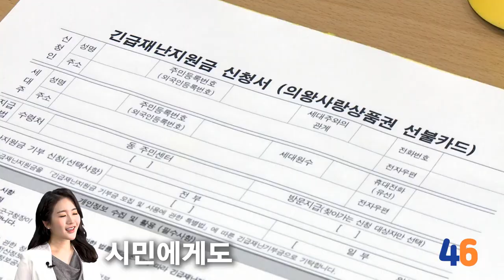의왕 5월 1분짧뉴스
1분 동안 의왕시 소식을 빠르고 임팩트 있게
🍀의왕 5월 1분 짧뉴스🍀
코로나19로 지친 시민들을 구제하라!!!
⭐️드림월드필하모닉오케스트라와 함께한 발코니 힐링 음악회
400여개의 크고 작은 기업들이 의왕시에 보금자리를 꾸립니다.
⭐️의왕 테크노파크 준공식
시민에게도 지역 소상공인에게도 보탬이 되는 정부 긴급재난지원금, 의왕시가 더 빠른 지원을 위해 노력하겠습니다.
⭐️정부 긴급재난지원금 현장점검